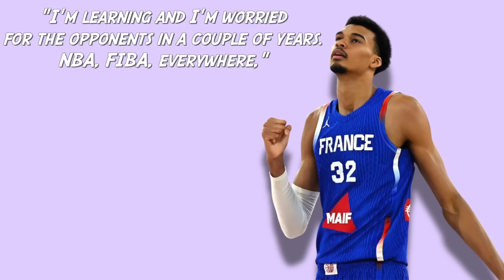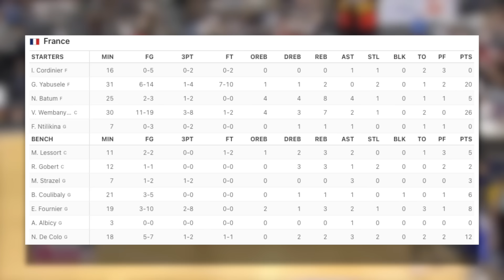Victor Wembanyama Sent The NBA A Warning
Well... Wemby's coming for everything (pause)